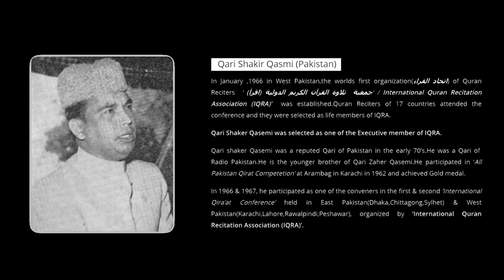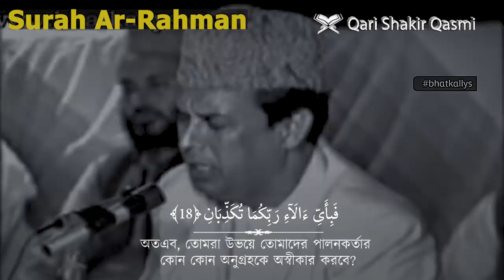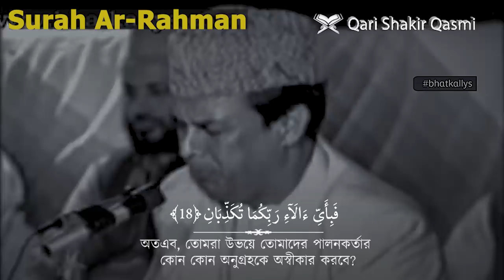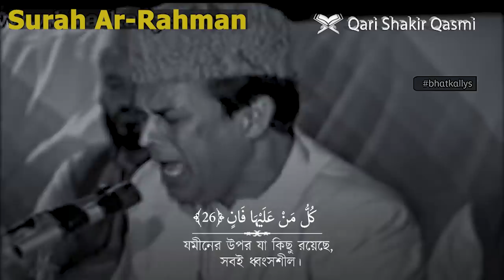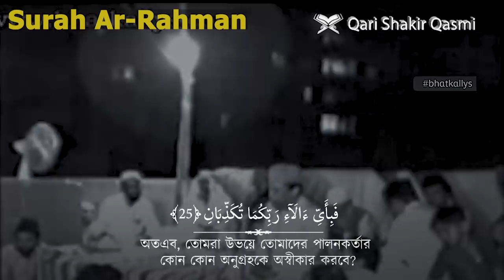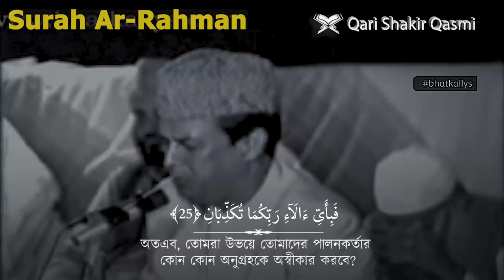দক্ষিন এশিয়ার বিখ্যাত ▶ ক্বারী শাকীর কাস্মী ❤ Qari Shakir Qasimi Tilawat 1987 Bhatkal Camenity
যারা ক্বারী শাকির কাস্মীকে দেখেন নি তাদের জন্য...আজ একটি বোনাস ভিডিও!! যদিও এটি বেশ আগের ১৯৮৭ সালের দিকে কোনো একটা প্রোগ্রামের!
হৃদয় ছোঁয়া তেলাওয়াত ❤ দক্ষিন এশিয়ার বিখ্যাত ▶ ক্বারী শাকীর কাস্মী

ক্বারী শাকির কাস্মী (উর্দু: قارى شاكر قاسمى) কলিজা শীতল পরশ পেতো যার কন্ঠে,  কতবার কেঁদেছি আমি নিজেও জানি না, এতো মধুর তেলাওয়াত আমি কখনও আগে অনুভব করিনি, আমার অন্তর শীতল হতো উনার কন্ঠে, কত মানুষের কমেন্ট পেয়েছি যে তারা এই মধুর তেলাওয়াতে মুগ্ধ হয়ে এখন আর গান বাজনা ছেড়ে হেদায়েত পেয়েছে!
আল্লাহ তায়ালা ঊনাকে জান্নাতের সর্বোচ্চ মাকাম দান করুক,, আমাদের অন্তরের অন্তস্তল থেকে দোয়া রইলো, আল্লাহুম্মা আমিন

ক্বারী শাকির কাসমী রহিমাহুল্লাহ্ কানাডায় ইন্তেকাল করেছেন  (২০২৩ সালের মার্চে) (ইন্না লিল্লাহি ওয়া ইন্না ইলাইহি রাজিউন)  আল্লাহপাক মরহুম বিশ্বব্যাপী খ্যাতি অর্জনকারী মহান
হুজুর প্রখ্যাত ক্বারী শাকির কাস্মীকে কে জান্নাতুল ফেরদৌস দান করুন।

বিশ্বব্যাপী খ্যাতি অর্জনকারী প্রখ্যাত ক্বারী শাকির কাসমি কানাডায় ইন্তেকাল করেছেন। বার্নেট ফোর্ড মসজিদে তার জানাজা অনুষ্ঠিত হয়।

দারুল উলূম দেওবন্দের প্রতিষ্ঠাতা মাওলানা মুহাম্মাদ কাসিম নানোটভির নাতি, ক্বারী সাঈদ কাসমীর ভাতিজা, ক্বারী সাঈদ কাসমীর মতে, ক্বারী শাকির কাসমী দীর্ঘদিন ধরে অসুস্থতায় ভুগছিলেন এবং ৮০ বছর বয়সে কানাডায় মারা যান।

নিহত ক্বারী ওয়াহেদ জাফর কাসমীর বড় ভাই। জাতিসংঘে প্রথমবারের মতো কোরআন তেলাওয়াতের গৌরব অর্জন করেন তিনি। ক্বারী শাকির কাসমি শিশুদের কুরআন শেখানোর জন্য পাকিস্তান টেলিভিশনে "ইকরা" নামে একটি জনপ্রিয় অনুষ্ঠান শুরু করেছিলেন। তার সম্পূর্ণ কুরআন তেলাওয়াত সারা বিশ্বে শোনা হয়।

মরহুম ক্বারী শাকির কাসমী কানাডা প্রবাসী ছিলেন এবং তার জানাজায় বিপুল সংখ্যক আত্মীয়-স্বজন, আলেম ও বিশিষ্ট ব্যক্তিবর্গ উপস্থিত ছিলেন। ডালাসে, শহরের বিশিষ্ট ব্যক্তিরা তার ভাগ্নে আজহার এ জেড কাসমির প্রতি সমবেদনা প্রকাশ করেছেন।

শাকির কাসেমী (উর্দু: قارى شاكر قاسمى) ছিলেন একজন পাকিস্তানি ক্বারী (কুরআন তেলাওয়াতকারী)। তিনি শিশুদের টেলিভিশন প্রোগ্রাম ইকরা (অনুবাদ পাঠ) এর উপস্থাপক ছিলেন, যা কোরআন আরবীকে সঠিকভাবে তেলাওয়াত ও উচ্চারণ করার বিষয়ে পাঠ এবং অনুশীলন পদ্ধতি আলোচনা করতেন। অনুষ্ঠানটি ১৯৭৮ থেকে ১৯৮৫ সাল পর্যন্ত পাকিস্তান টেলিভিশন কর্পোরেশন(পিটিভি) -এবং পুনরায় প্রচারিত হয়েছিল এবং এর পরে ক্বারী ওয়াহেদ জাফর কাশেমি (তার ছোট ভাই) উপস্থাপনা করেছিলেন এবং তার সাথে ক্বারী খুসি মুহাম্মদ ছিলেন। ক্বারী শাকির কাশেমী প্রথম ব্যক্তি ছিলেন যিনি জাতিসংঘে কুরআন তেলাওয়াত করেছিলেন।

তিনি সেপ্টেম্বরে ১৯৪৩ সালে ভারতের উত্তরপ্রদেশে জন্মগ্রহণ করেন এবং ২০২৩ সালের মার্চে কানাডার অন্টারিওতে মৃত্যুবরন করেন